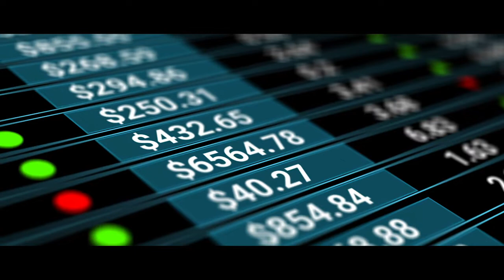Building an Empowered Workforce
As a responsible manufacturer of multi-category apparel goods, Interloop’s purpose is to be an agent of positive change. Working at Interloop means safe and healthy working conditions, equal opportunities for all, fair wages, and a family friendly workplace culture and facilities. Interloop’s leadership in social and environmental consciousness has gained it global recognition and its socks facility has become the first in the world to be Fair Trade certified. FTUSA certification is an endorsement of our efforts to empower our workforce with a special focus on often overlooked segments including differently abled people and female workers. Thus building a diverse, empowered and inclusive workforce. - Interloop Limited